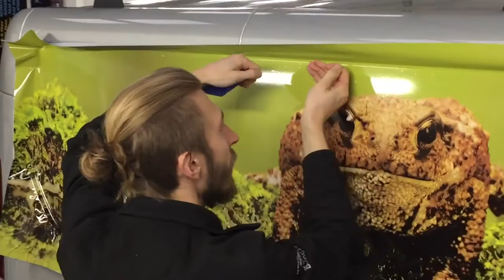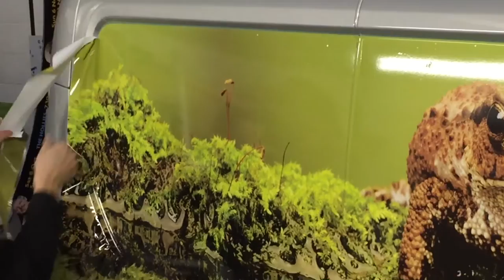3M knifeless tape used to apply digitally printed graphics to commercial vehicle.